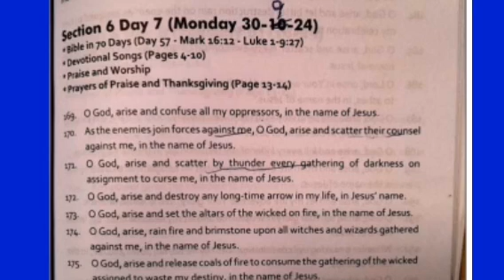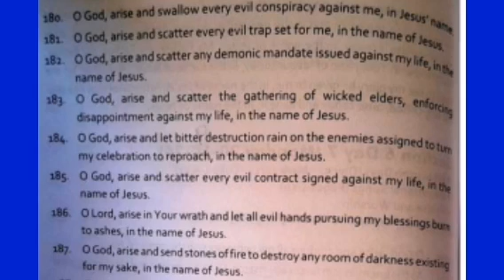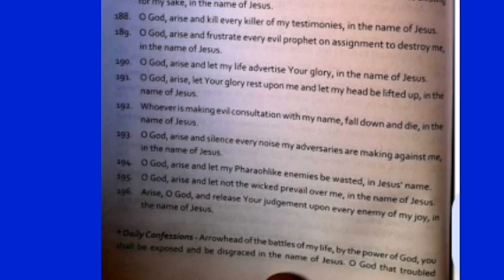MFM 70 Days Prayer and Fasting 2024 Dr Olukoya Prayer Points Day 57 of 70 Midnight Prayer